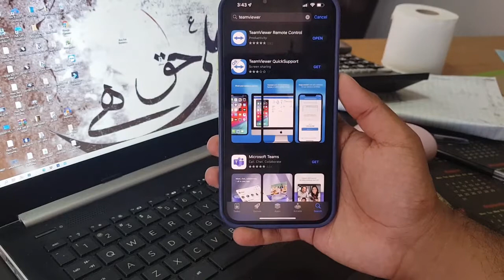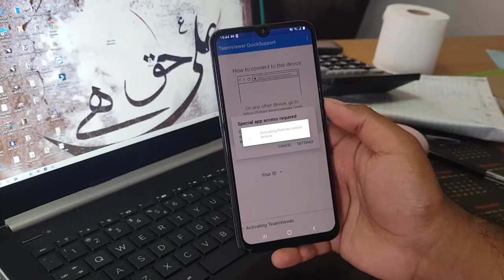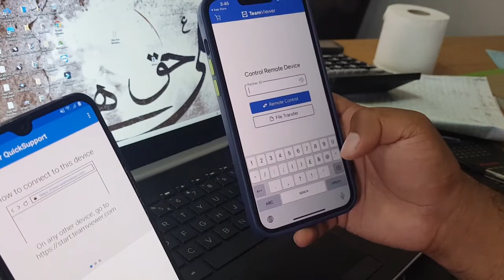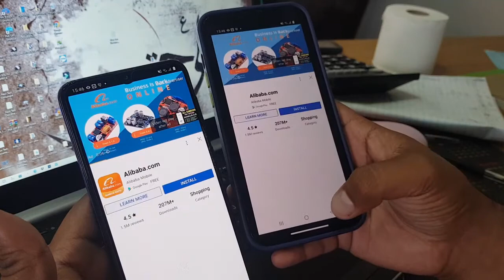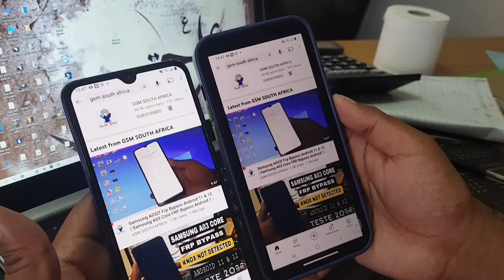How To Share Screen On Phone To Phone | Connect Phone to Phone | Share Phone Screen to Another Phone